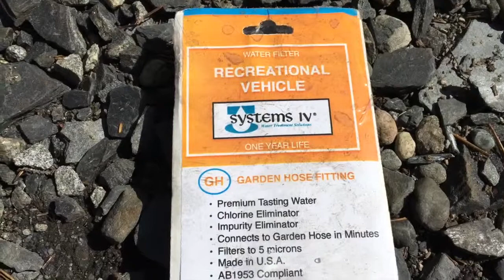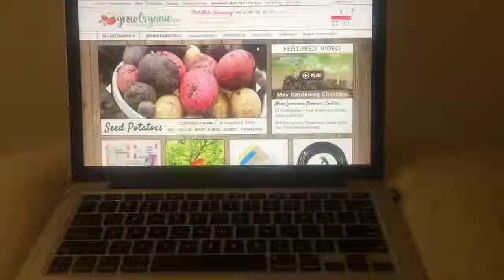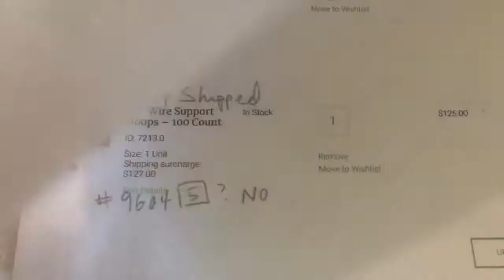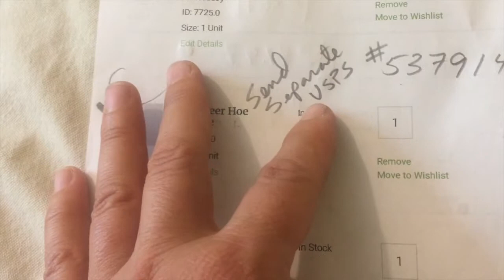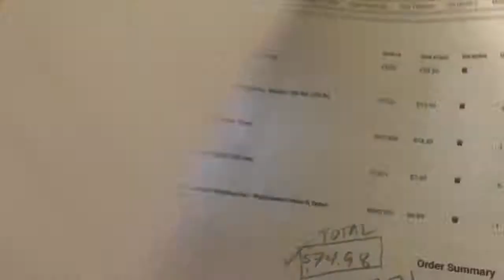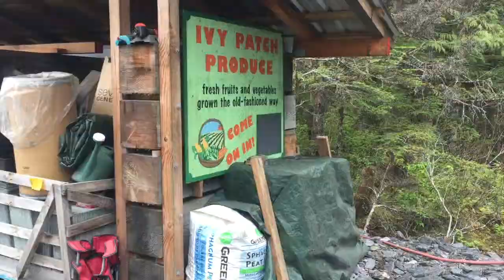Greenhouse Moves & Critters Appear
This video is about building a new market garden in Southeast Alaska, including moving and situating a greenhouse and raised beds, planting out basil and kale, ordering tools and supplies, and running into various critters around the garden.